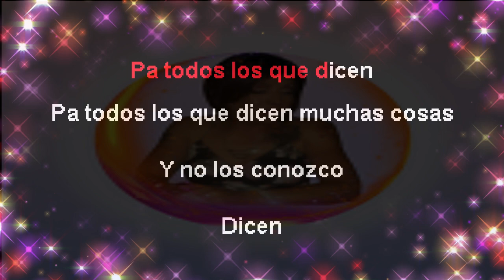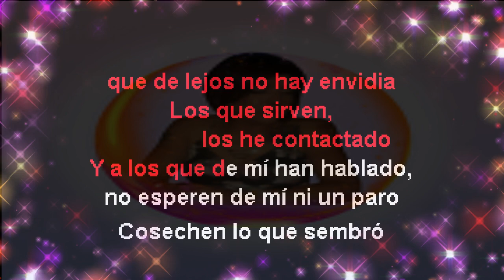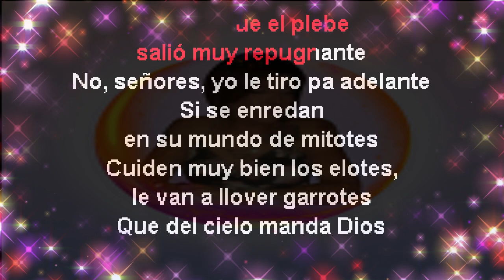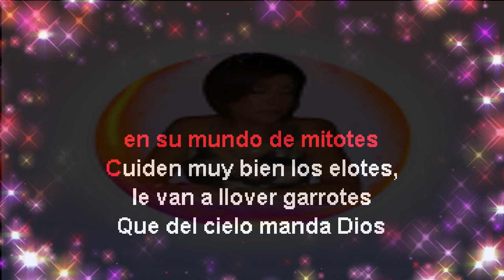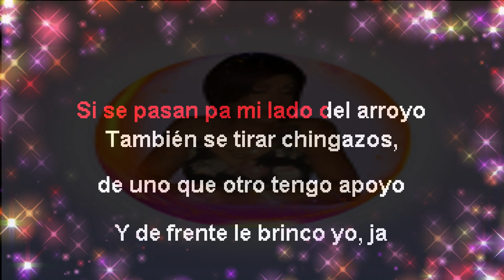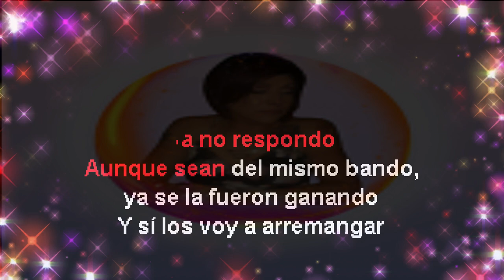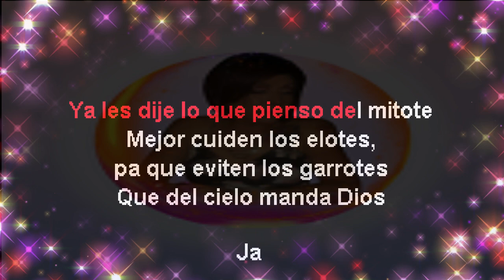Los Elotes-KARAOKE-Kanales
Los Elotes-KARAOKE-Kanales-accompaniment-D major-127bpm-440hz

"¡Bienvenido a KaraokeSmaYa! Aquí encontrarás los mejores karaokes de tus canciones favoritas, cuidadosamente editados y preparados para que puedas cantar como una estrella. Desde éxitos actuales hasta clásicos atemporales, nuestra biblioteca de música tiene algo para todos los gustos y edades. Únete a nuestra comunidad de cantantes y diviértete interpretando tus canciones preferidas. Recuerda que aunque no seamos los dueños de la música, nos encanta ponerle nuestro toque mágico para que brilles en cada actuación.

Made and edited by MAYA